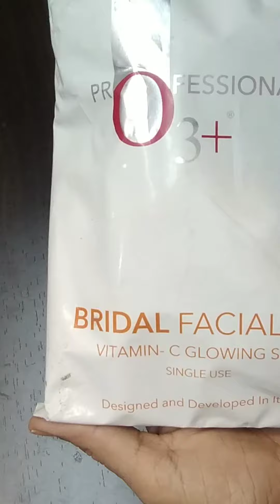professional O3 +bridal facial kit vitamin c glowing# skin #